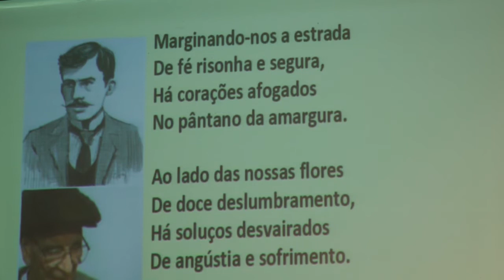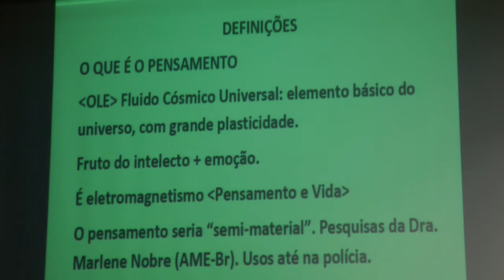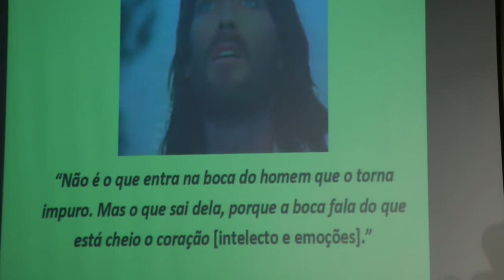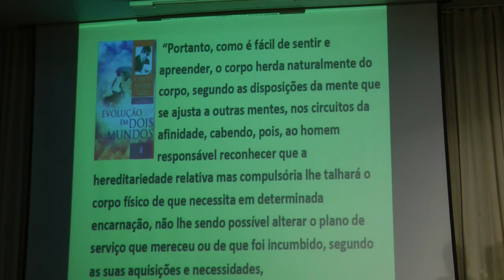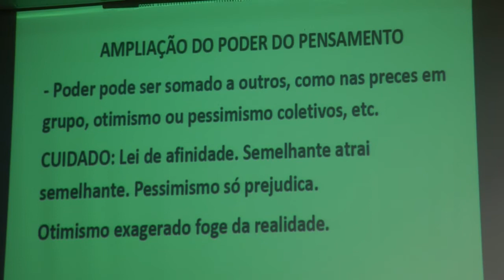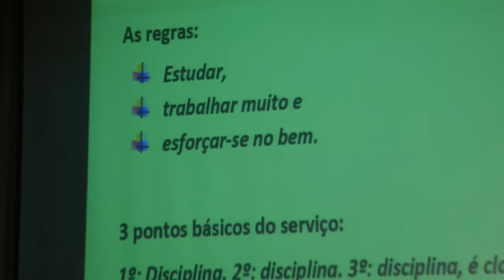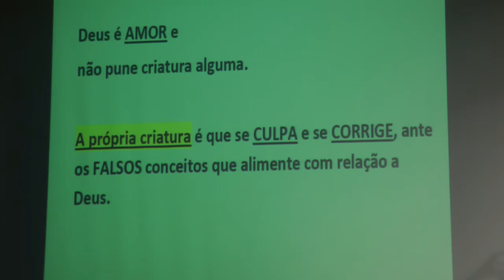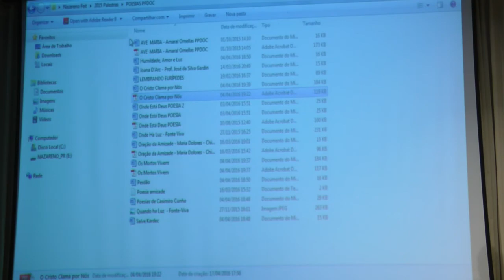O Poder do Pensamento, da Vontade e da Fé - Nazareno Feitosa CESB 2016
Palestra "O Poder do Pensamento, da Vontade e da Fé" com Nazareno Feitosa na CESB, abril de 2016.